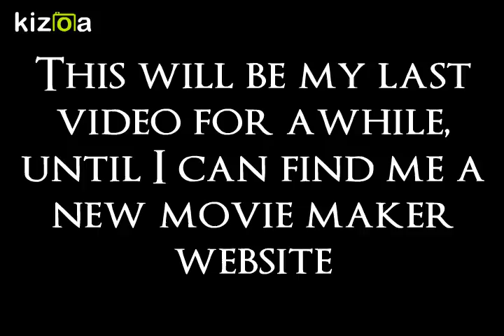Kizoa Movie - Video - Slideshow Maker: IMPORTANT PLEASE WATCH!!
Please watch all the way to the end...I'm really sorry that I won't be able to post for a while but I hope this video helps you guys and I hope you can understnad that I will be back ASAP, I promise and I love you guys so much BUH BYE